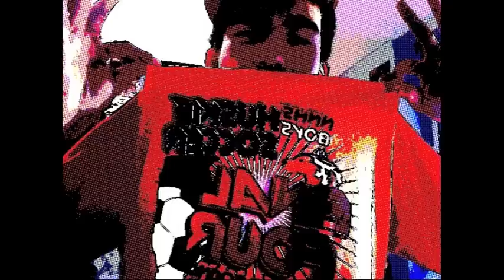Rhythm Of My Life by CWang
new song, new pic gotta represent my school naperville north, no im not on the soccer team but some of my good friends are so gotta get them a shoutout

got alotta shoutouts in this song to the kids who are supporting me and helping me out, again im not saying im the best but im just tryna follow my dreams and do somethin with my life.

alotta my inspiration for this song comes from the kid trixx who did his own remix of this song check his video out:

Lyrics:
Hook

The rhythm of my life, the beating of my heart
Iv been chasing this dream nonstop since the start
Of my life, and I still don't know why
People say my goals unreachable, its set too high

And I don't even understand, but il try to explain
Take it for what its worth, you know that Il accept the change
What these haters don't see is the passion behind
These lyrics that I write and the intended message inside

What iv tried to explain, but they don't understand
I never said I was the best, that was never the plan
Take a look at the blueprint, maybe it was misspelled
But I write music, spit verses to express myself

I let my mind roam free, like a lion uncaged
Hunting for rhymes, metaphors, similes the same
And when I flow a verse, spit fire like a charizard
It come at you at the rhythm of my life, of my heart

Hook

When im spitting a verse, the feeling is indescribable
Expressing the emotions that I consider writable
Writing, and editing, and re-editing the verses
Spending hours on the macbook, countless rehearses

You can call me a perfectionist, I guess I am
Practice makes perfect I was always taught by my dad
So instead of doing homework, spitting late in the night
Its at the point where im failing classes, but to me its alright

Carrying expectations of my fam on my back
Go to a top college, pursue careers, not rap
Plenty kids in the fam, but feel like an only child
All eyes on me, like being hunted in the wild

I live on proving people wrong, play off the crowd
It's a violent arena, but only hear a simple sound
The rhythm of my life, the tune of my soul
Ima follow its lead, the rest of my life on hold

Hook